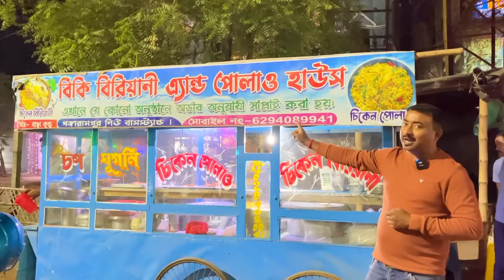পোলাও খাসির মাংস খেয়ে মন ভোরে গেলো Gangarampur Street Foods